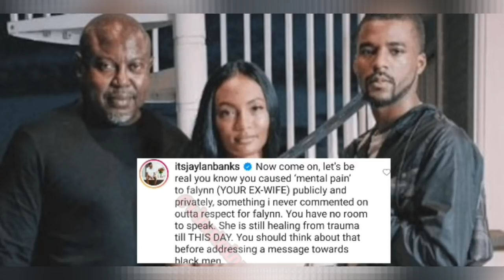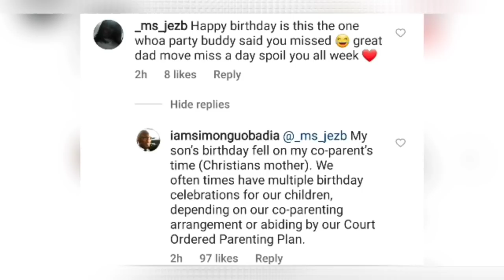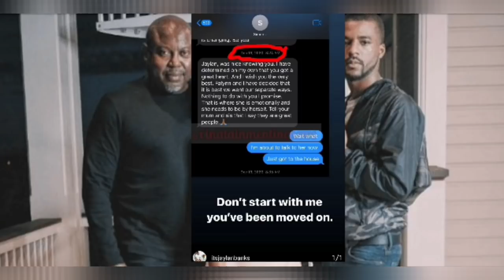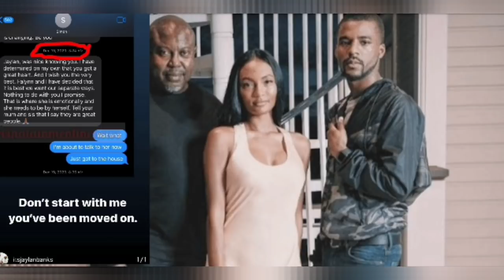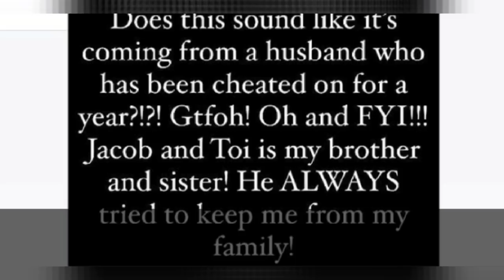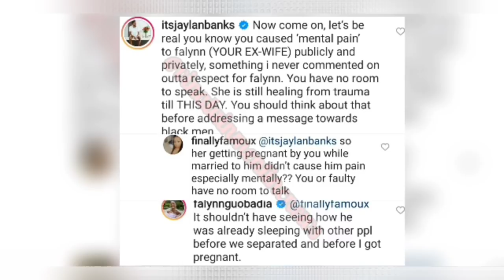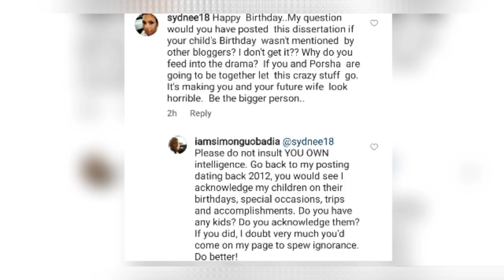Porsha Fiancé Simon (Let Me Get The Last word) Guobadia Claps-back At Ex-Wife Falynn Fiancé Jaylan